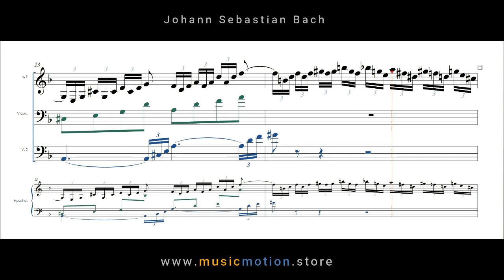Johann Sebastian Bach BWV 851 Prelude 6 Score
Bach, preludes, fugas, bwv 851, musicmotion, Maurano
 structure.